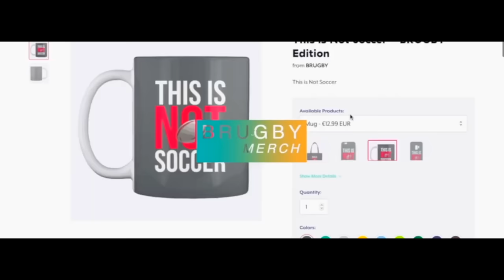Semi Radradra's Commanding Show against Samoa 2023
🔽BRUGBY MERCH🔽
Only the best rugby​ content! 🏉

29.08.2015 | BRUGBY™